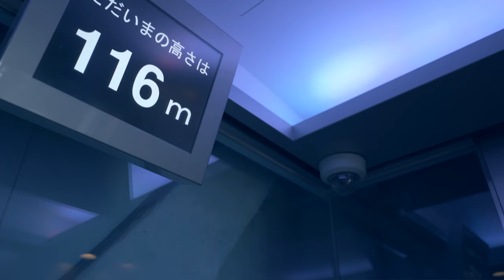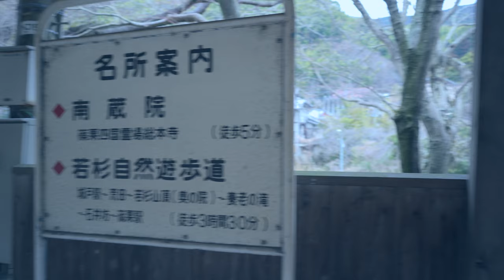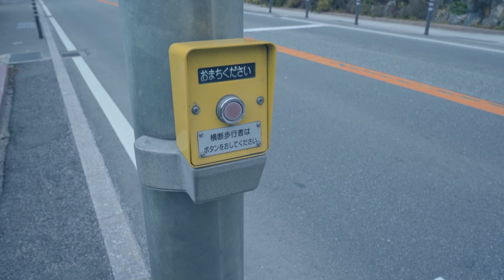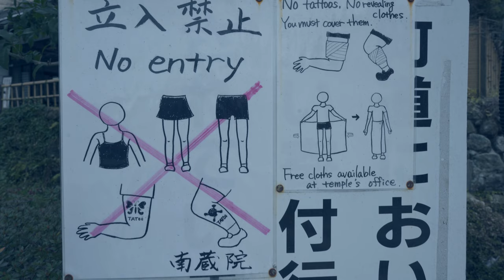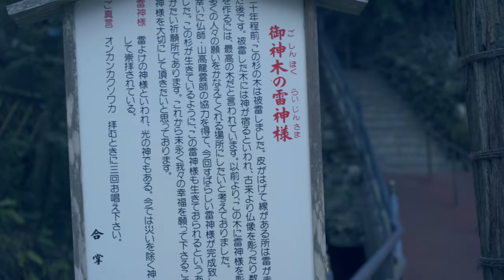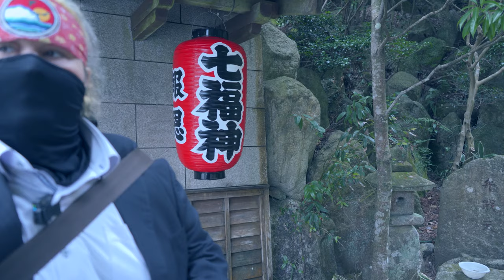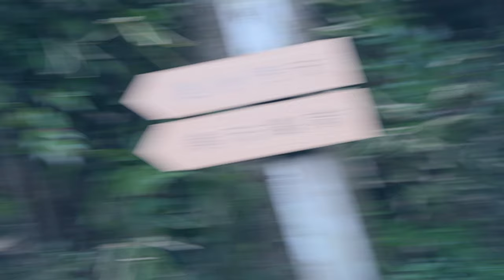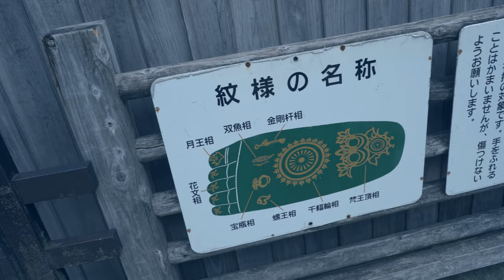Japanese Kaizen: The Art of Daily Small Consistent Self Improvement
Had to make this video last minute cause dad is sick with the allergies or something.  Just talking about random updates for the beginning this month and just the stuff going on with Youtube and my health etc.

Just a hot dad who has been in Japan for more than 5 minutes and speaks way more Japanese than he pretends not to know.  I like riding motorcycles, Jean Claude Van Damm movies, and being based af for real no cap or something.

L I V E S T R E A M  V O D S

💰COINS:💰
🎲 BITCOIN: 14GtEp2MAHyLzhsQ6s6j5yPVGr78qbQtzA
🎲 BITCOIN CASH: qq37jcmp294h9dnu5wnmtl8kse8sxs4custh6qg4v3
🎲 ETHEREUM: 0x0BFFA7e445Ae876fF198db2f1C2f5851a4AE8C1B